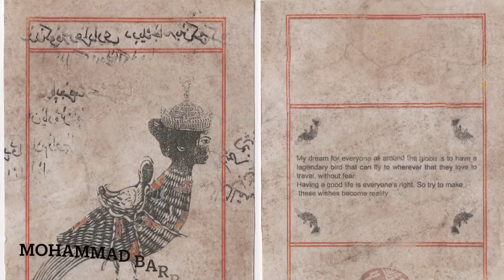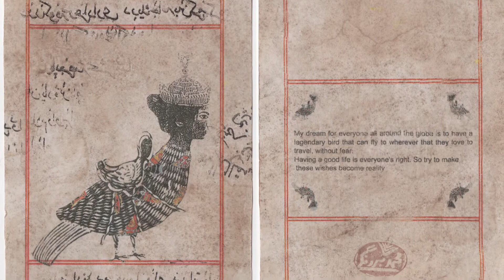Migrations - Postkarten von Künstlern aus aller Welt - Mohammad Barrangi (Iran)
Das Projekt „Migrations“ wurde 2017 vom International Centre for the Picture Book in Society an der University of Worcester (UK) ins Leben gerufen. Mehr als 300 Künstler*innen aus aller Welt sind dem Aufruf gefolgt, Postkarten mit Vogelmotiven zum Thema Flucht zu gestalten. Die Wanderausstellung „Migrations“ ist von 24. Februar bis 26. September 2021 in der Internationalen Jugendbibliothek (München) zu sehen.

The project "Migrations" was initiated in 2017 by the International Centre for the Picture Book in Society at the University of Worcester (UK). More than 300 artists from all over the world responded to the call to create postcards with birds emigrating. The travelling exhibition "Migrations" is on display at the International Youth Library (Munich) from 24 February to 26 September 2021.

Mohammad Barrangi (Iran/UK) ist nicht nur preisgekrönter Künstler sondern auch erfolgreicher Sportler. Seine Illustrationen verbinden persische Kalligraphie mit Erzähltradition, Text und humorvollen Elementen.

Mohammad Barrangi (Iran/UK) is not only an award-winning artist but also a successful athlete. His illustrations combine elements of Persian calligraphy, storytelling, text, and touches of humour.